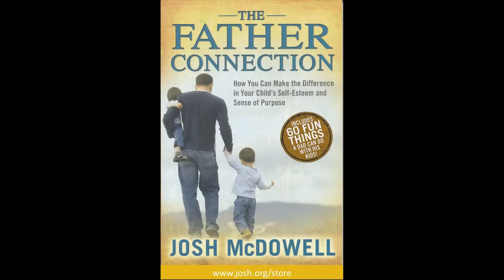Zasada okazywania uczuć | Budowanie relacji #14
Czwarta zasada budowania relacji o której mówi Josh to hojne okazywanie uczuć. Mówi to dziecku, że jest kochane.
Jeżeli twoje dziecko nie otrzyma tego poczucia od ciebie zwróci się po nie do swoich rówieśników. Twoje dziecko potrzebuje potwierdzenia, że jest warte miłości.
W tym wideo Josh mówi jak praktycznie możemy okazywać uczucia członkom naszej rodziny.